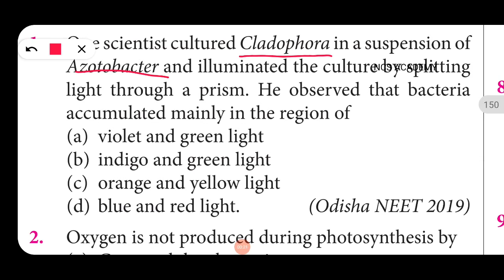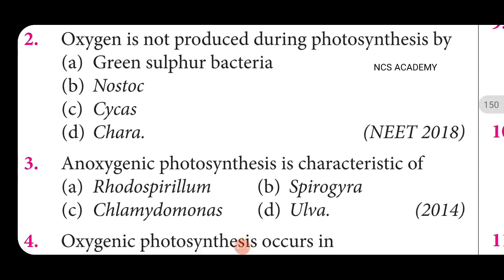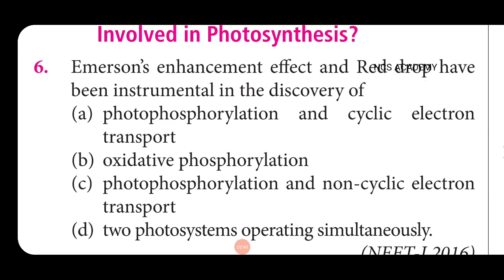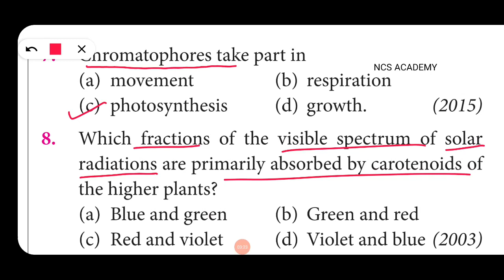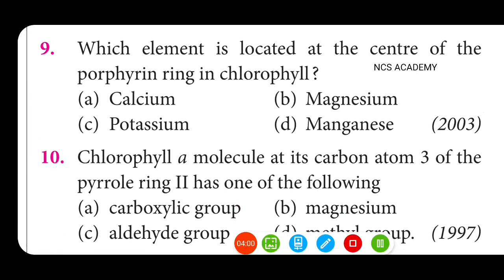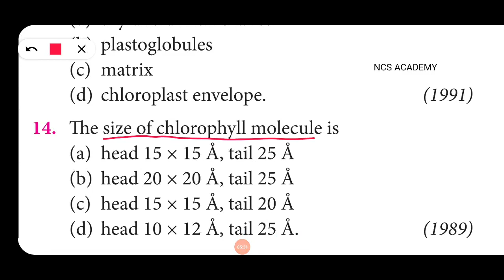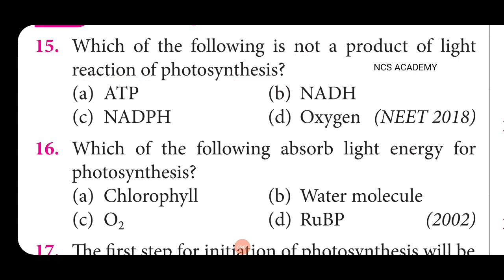Photosynthesis in higher plants MCQ NEET BIOLOGY NCS ACADEMY 1